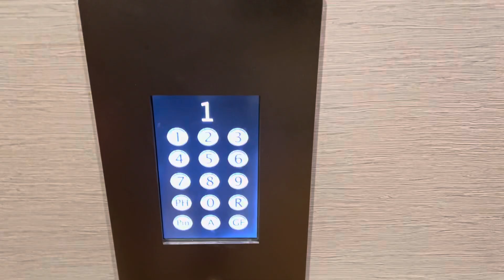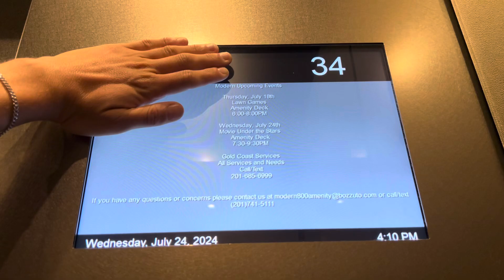Insanely Fast 1200 FPM Otis Compass Plus Traction Elevators In Fort Lee NJ